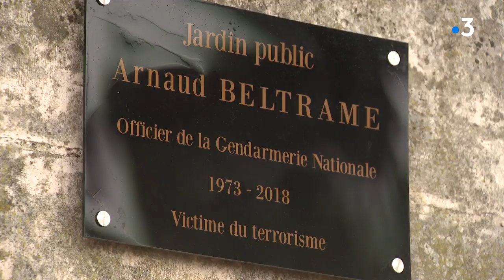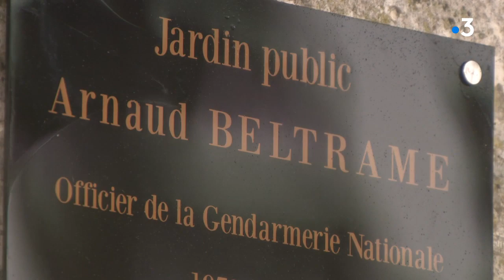Un jardin Arnaud Beltrame à Neuville-de-Poitou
La commune a décidé de rendre hommage au colonel de gendarmerie Arnaud Beltrame, décédé à la suite de la prise d’otages de Trèbes en mars 2018.

Reportage François Bombard, Antoine Morel et Philippe Ritaine (intervenants : Olivier Schlecht, représentant de l'association des anciens gendarmes auxiliaires dans la Vienne; Séverine Saint-Pé, maire)